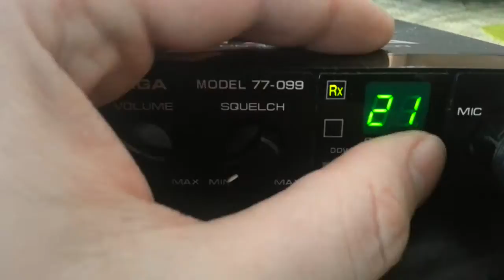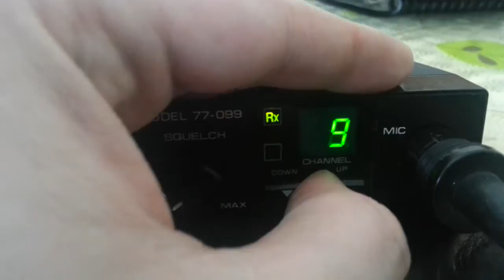Citizen Band / CB radio : Test Cb Targa 77-099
Test Cb Targa 77-099 un jour de propagation